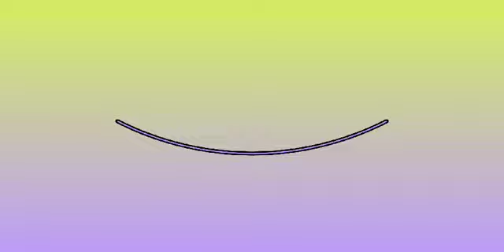अच्छे_दोस्त बाल_कहानी दैनिक_नैतिक_प्रभात - 135/2024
दैनिक_नैतिक_प्रभात - 135/2024
05 अगस्त 2024 (सोमवार)
मोनू छोटे से गाँव में अपने परिवार के साथ रहता था। वह रोज जंगल में घूमने जाता था। एक दिन मोनू हमेशा की तरह जंगल में घूमने जा रहा था। तभी उसे झाडियों में खड़-खड़ की आवाज सुनाई दी। उसने इधर-उधर देखा, उसे कुछ दिखाई नहीं दिया। उसे बहुत डर लगने लगा। वह आगे को बढ गया। तभी सामने उसे बाघ दिखाई दिया। मोनू डर गया, क्योंकि बाघ उसकी तरफ आ रहा था। वह डरकर भागने लगा। आगे-आगे मोनू पीछे-पीछे बाघ! दौडते-दौडते मोनू थक गया | बाघ ने मोनू से कहा-, "डरो नहीं, मैं तुम्हें कुछ नहीं करूँगा। सब लोग मुझे देखते ही भाग जाते हैं। मैं जंगल में अकेला रहता हूँ। मेरा कोई दोस्त नहीं है। क्या तुम मेरे दोस्त बनोगे?"  मोनू को समझ में नहीं आ रहा था कि मैं क्या करू? वह बहुत डरा हुआ था। बाघ वही खड़ा रहा। उसने मोनू से कहा-, "ठीक है, अगर तुम भी मेरे दोस्त नहीं बनना चाहते हो तो कोई बात नहीं।" बाघ बहुत उदास हो गया और कहने लगा-, "क्या मैं किसी की दोस्ती के काबिल नहीं हूँ?" उसकी आँखों में आँसू आ गये। बाघ को रोते देखकर मोनू ने कहा-, "ठीक है। मैं तुम्हारा दोस्त बनने को तैयार हूँ। मैं कल से शाम को रोज तुमसे मिलने आऊँगा।" अब रोज मोनू शाम को बाघ से मिलने जाता था। उस दिन से मोनू और बाघ अच्छे दोस्त बन गये।
संस्कार_सन्देश - चाहे जानवर हो या इंसान जो विकट परिस्थितियों में साथ देते हैं, वही अच्छे दोस्त होते हैं।
लेखिका-
दमयन्ती_राणा (स०अ०)
रा० उ० प्रा० वि० ईड़ाबधाणी कर्णप्रयाग,
चमोली (उत्तराखण्ड)
कहानी वाचक-
नीलम_भदौरिया जनपद- फतेहपुर (उ०प्र०)
✏️संकलन📝
टीम मिशन_शिक्षण_संवाद नैतिक प्रभात